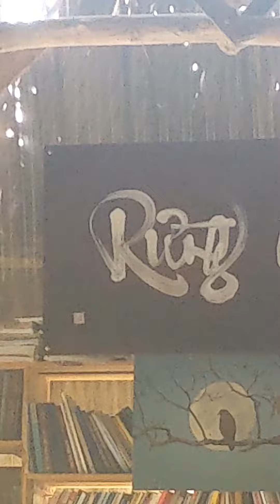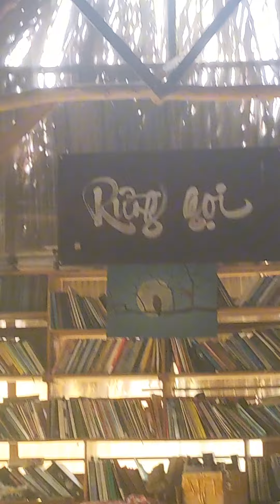Hành trình chim mẹ tìm mồi và mớm mồi cho con tại Khu nghỉ dưỡng Rừng Gọi - Đồng Nai.